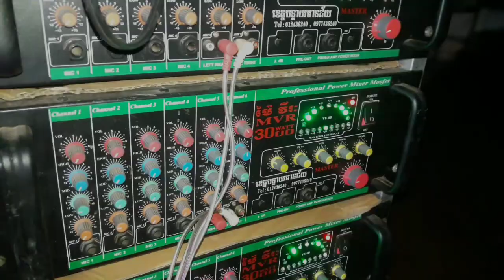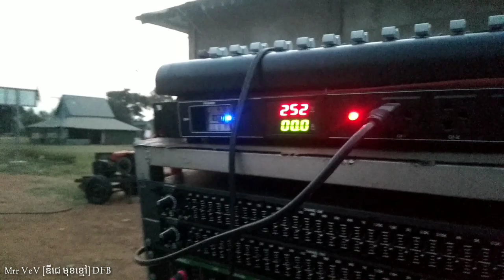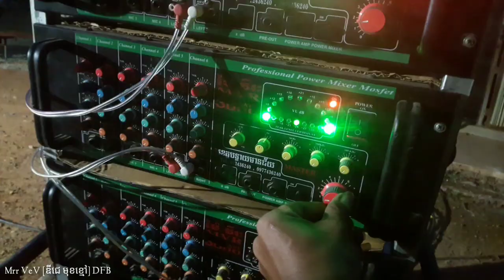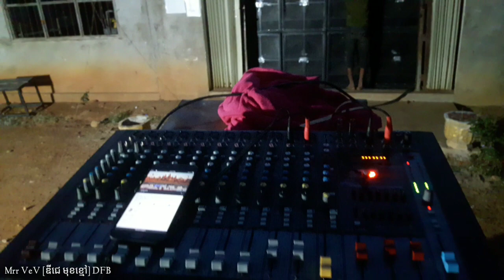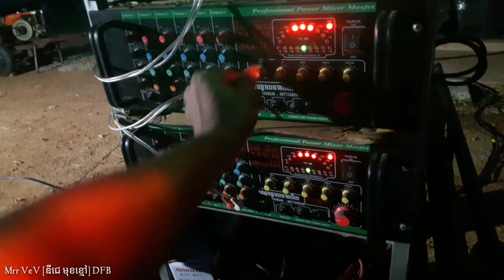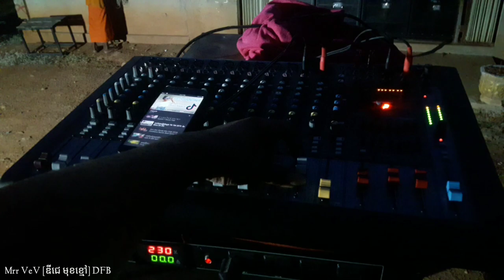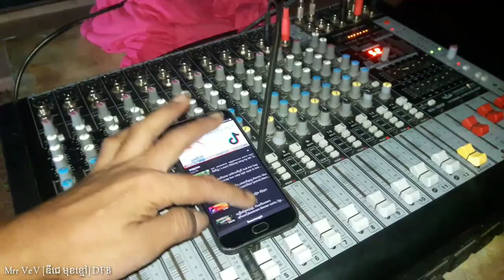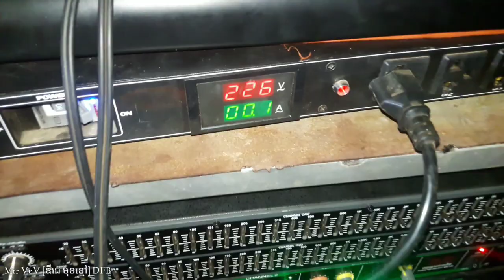ប្ដូម៉ាស៊ីនចាស់ចោល Changes Of old & Mrr VeV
Changes Of old & Mrr VeV  Bass in Cambodia🇰🇭

⏯Thanks.! To the support of everyone who always takes time to track my videos.

 ⏯សូមអរគុណ.! ដល់ការគាំទ្រូរបស់បងប្អូនទាំងអស់គ្នា ដែតែងតែចំណាយពេល យាងមានតម្លៃតាមដានរាល់ វីដេអូរបស់ខ្ញុំកន្លងមក។ ខ្ញុំនឹងខុំប្រឹង  ស្រាវជ្រៀវរកអ្វីដែរថ្មី ចែកជូនបងប្អូនទស្សនា នឹង សិក្សាស្វេងយល់ អំពីសម្លេងតន្ត្រីធុងបាស់ជាបន្តទៀត😍 សូមចុចលិងខាងក្រោម÷